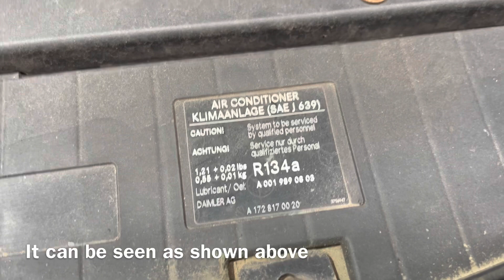Mercedes Benz SLK200 Petrol 2012 Air Conditioning Gas Refill Information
How much ac / air conditioning gas goes in a Mercedes Benz SLK200 Petrol 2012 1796cc